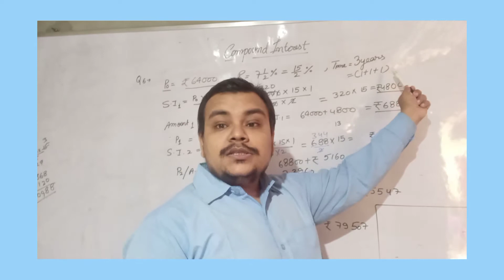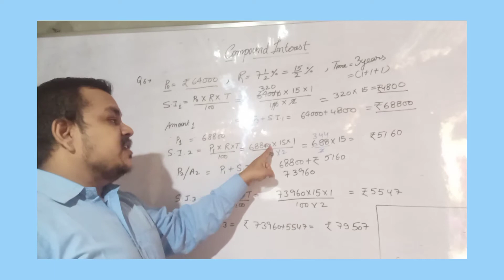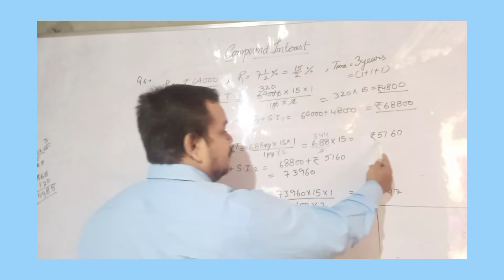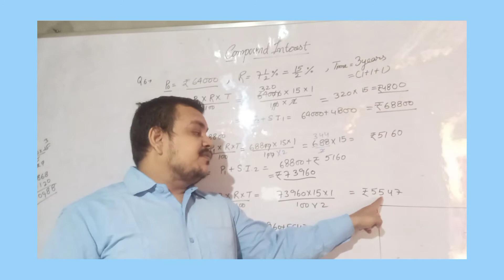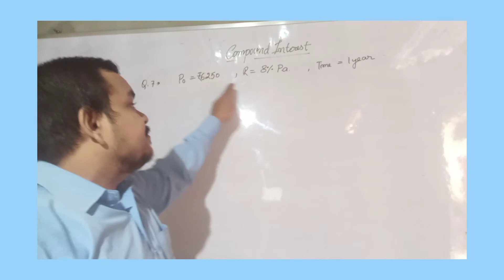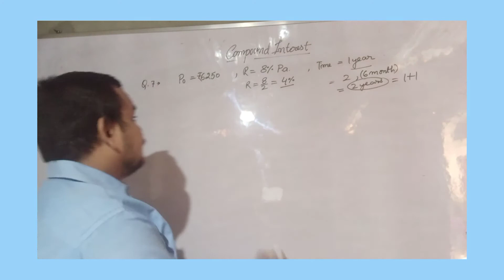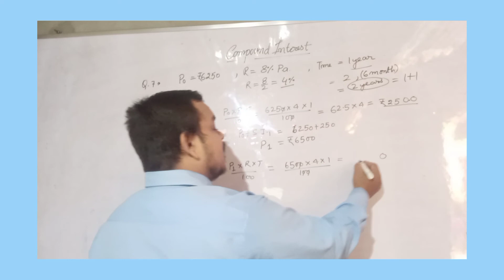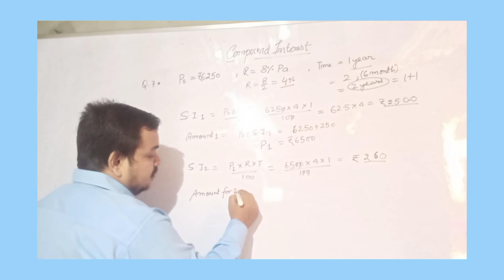Compound Interest (Class 8th)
RS AGGARWAL SOLUTION (Part2)